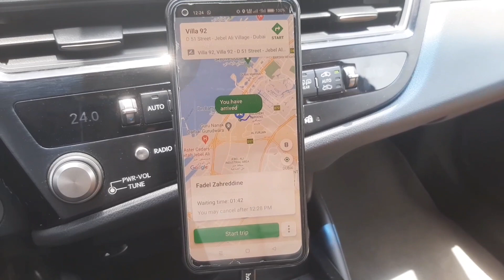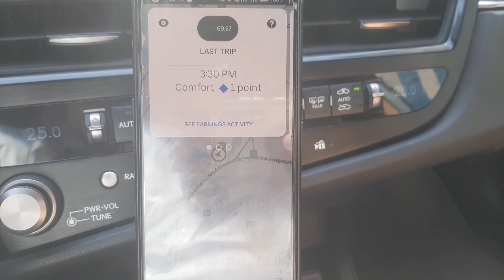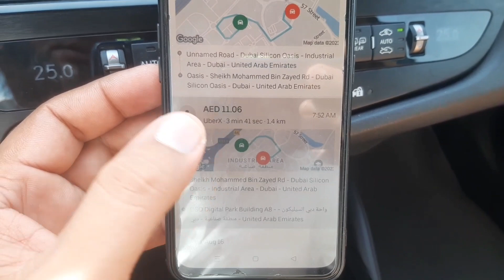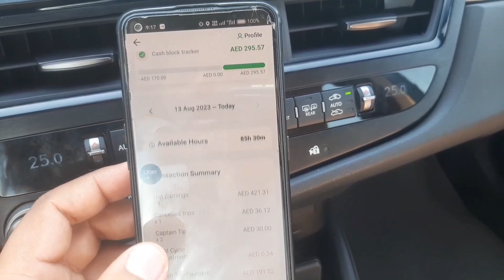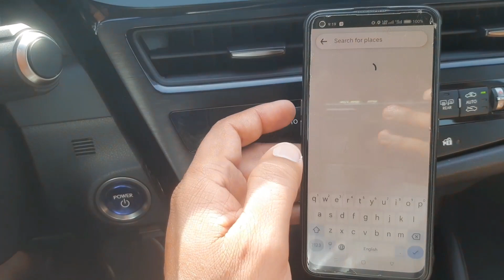aj kitna kam hoa 4 ghanty uber stuck rhi is lye loss today